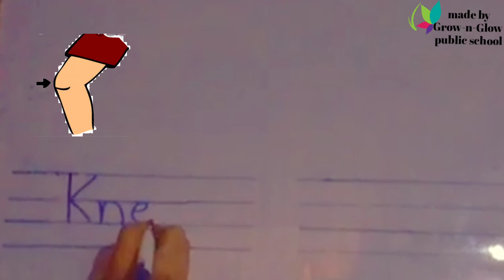LKG _ teaching (body parts)...